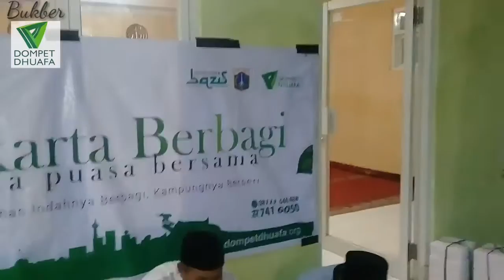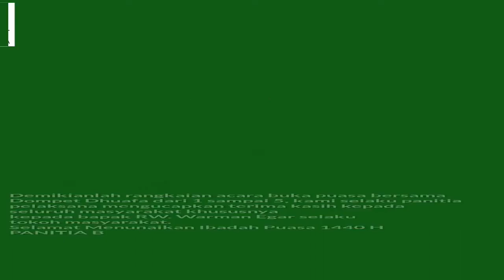Bukber Dompet Dhuafa ke V | Jln.Sahabat,Rt.002/03,Kelurahan Kamal,Kec.Kalideres Jakarta Barat.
Relawan Dompet Dhuafa beserta para jamaah Musholla di lingkungan Rt.002/03;Kel.Kamal hari ini 21 Mei 2019 lakukan kegiatan positif Buka Puasa Bersama Dompet Dhuafa yang ke 5.
Bpk.Ustad Warman (Egar) juga selaku ketua RW 03 memimpin acara ini hingga selesai dan merupakan yang terakhir dalam giat ini, untuk itu para sukarelawan Dompet Dhuafa beserta jamaah Musholla mengucapkan terima kasih yang sebesar2nya kepada Dompet Dhuafa.